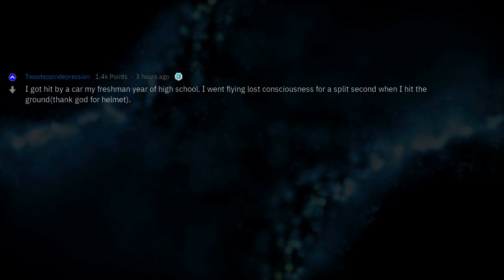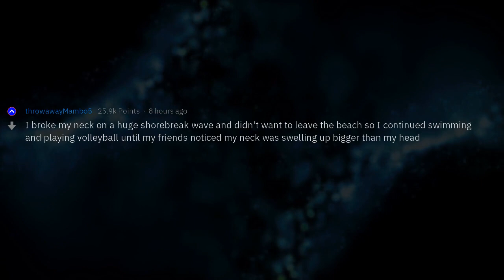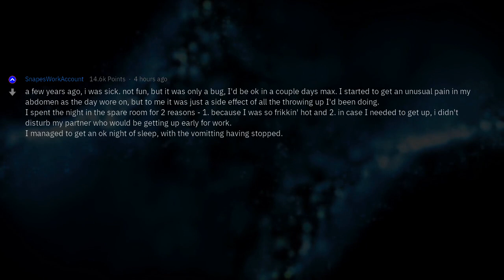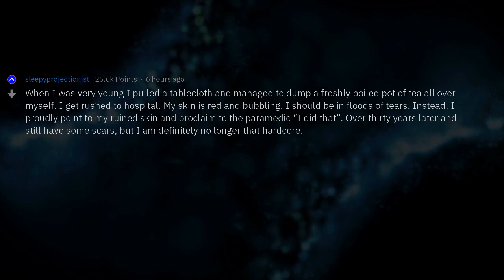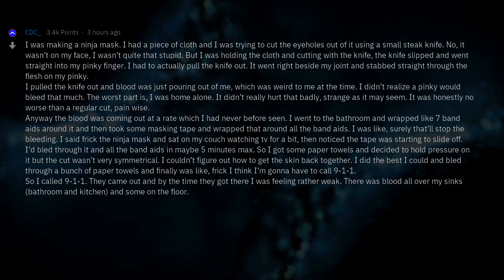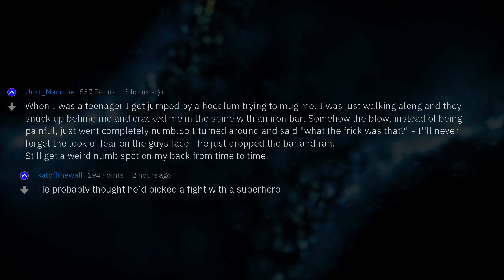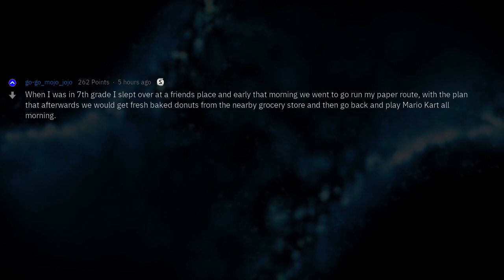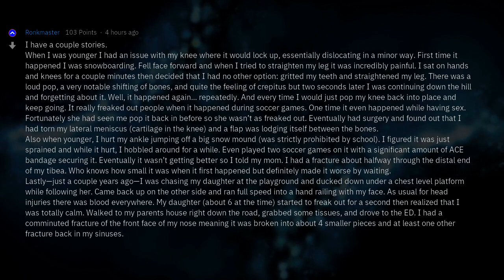"Tis but a Scratch!" Moments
Fresh AskReddit Stories: What's your, "Tis but a scratch!" moment? --- LIKE AND I WILL UPLOAD MORE REDDIT STORIES!